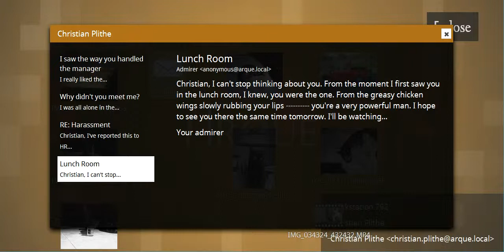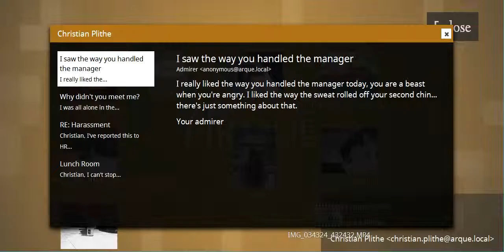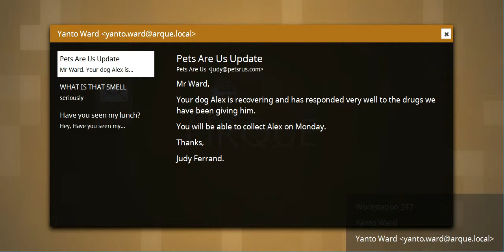Let's be Brave Estrange Act 1 pt. 14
It's time to finish this!
Im here with Robert and his girlfriend Chris. We are about to end this Act and the end to our adventure :3